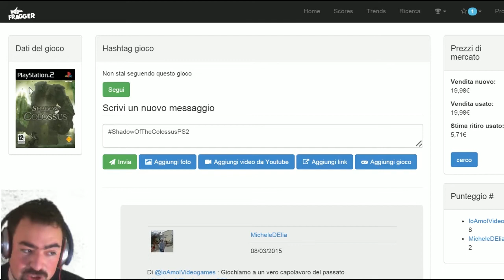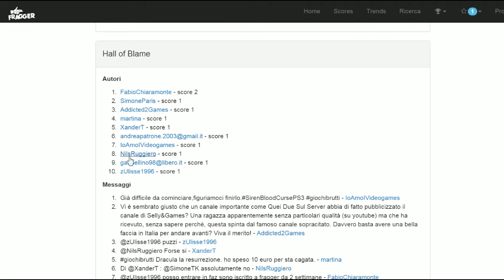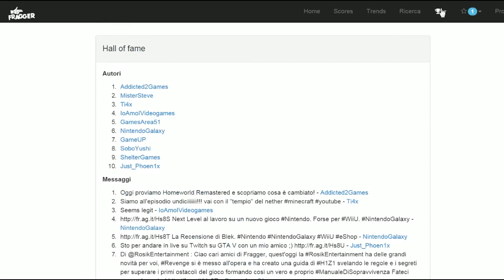FRAGGER : UN SOCIAL NETWORK PER VERI GAMERS !!!!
Un social network per veri gamers , potrete trovare minecraft , league of legends , giochi per console , xbox , ps , e rimanegere sempre aggiornati sulle nostre serie .

video :D